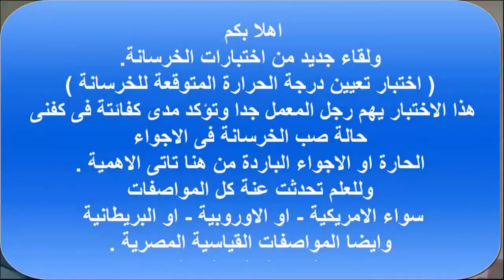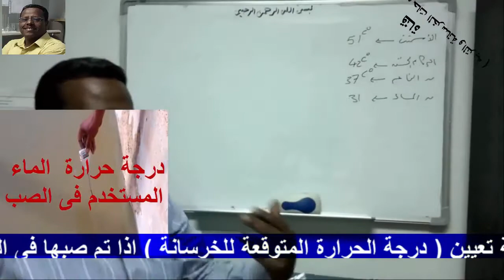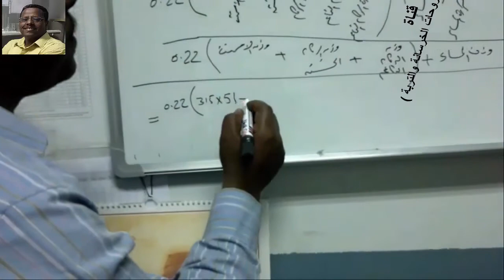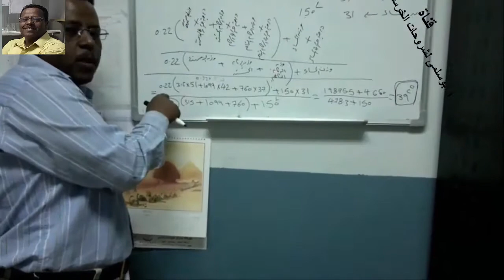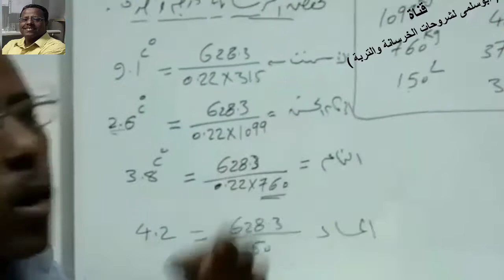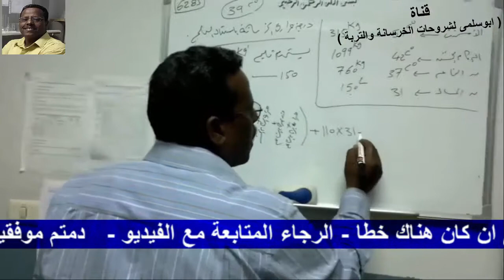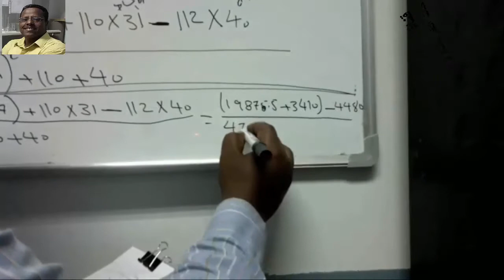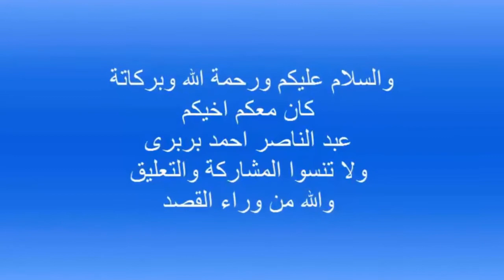تعيين درجة الحرارة المتوقعة للخرسانة-( ACI 305 ) من الاختبارات التى تؤكد كفاءة رجل المعمل .